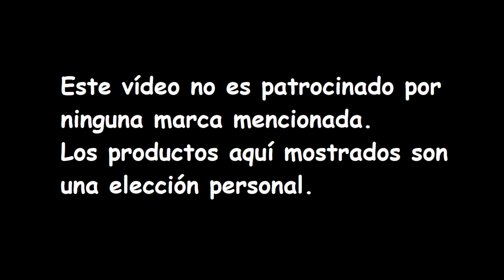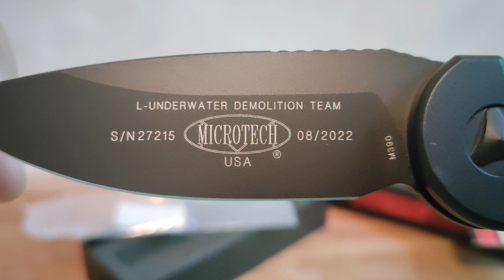Microtech L.U.D.T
Comparto el comentarios de la Microtech L.U.D.T. navaja automática de acción simple, un gran modelo para un EDC urbano.